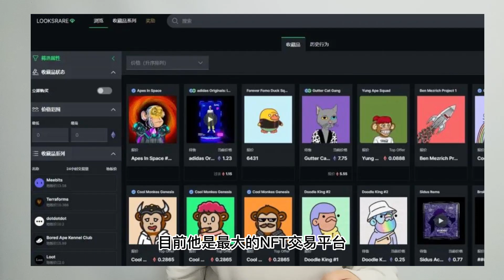第二讲：Web3.0发展到了什么阶段？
Web3.0 新一代互联网的机遇与未来

内容简介：
Web3.0是风口还是骗局？
Web3.0市场异常火爆，红杉资本、贝恩资本、腾讯、字节跳动斥巨资抢位。
Web3.0被称之为新一代互联网，新事物产生往往催生新机遇与未来。

10分钟带你了解：
• Web3.0到底是什么？
• Web3.0 相关的赛道有哪些？
• Web3.0 必备工具实操
• Web3.0 面临的问题

更多资讯，请注册并下载灯火教育app，听剩余课程！